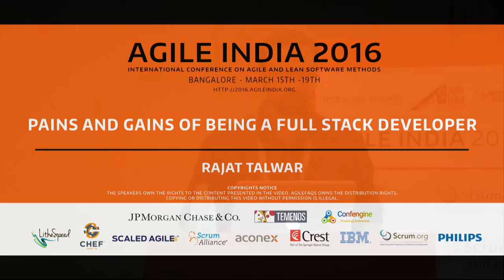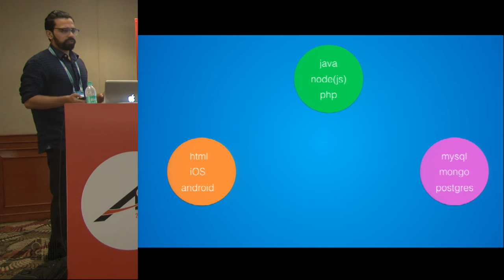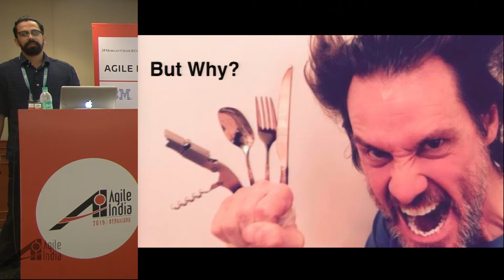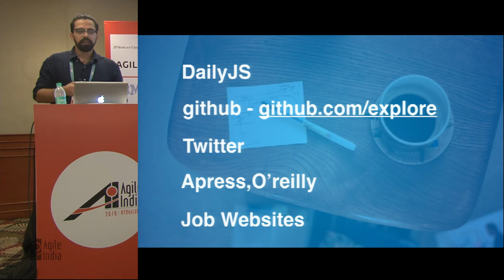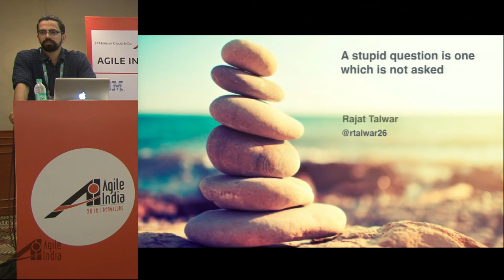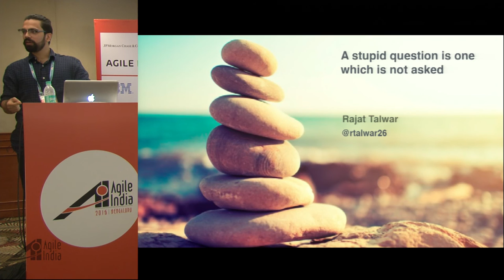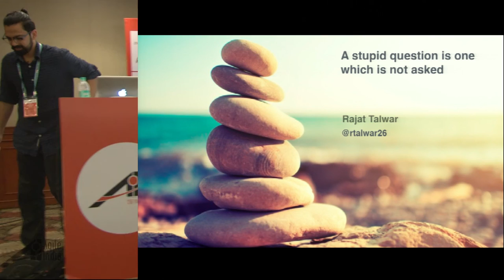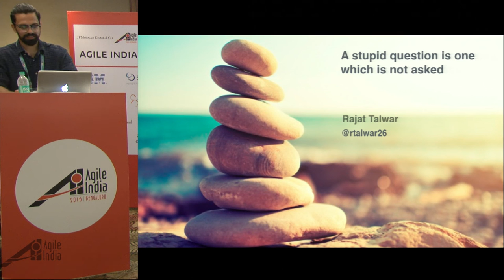Pains and Gains of being a Full Stack Developer by Rajat Talwar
As the industry is shifting towards an Agile (Continuous Delivery) style for developing products and services, (whether startups or large established organisation), everyone today has to thrive by innovating and adapting to the latest trends in technology. They have to keep themselves ahead in the race to delight customers. Full stack developers are key players in experimenting and delivering value consistently using varied tools and technologies throughout the stack.

In this session I'll be share my journey of how I became a full-stack developer. Hopefully this will help others understand how they can target and plan to gradually become a full stack developer in their respective teams.

Also I'll highlight the following topics:

What is the importance of a full stack dev?
What tools/resources/languages in my experience work best for full stack developers?
Downsides of being a full stack developer!